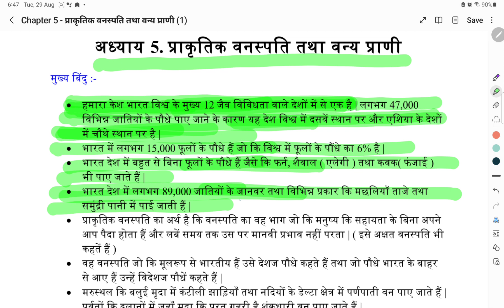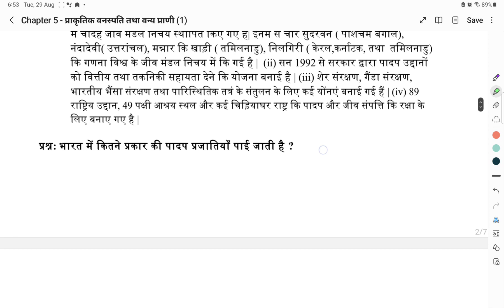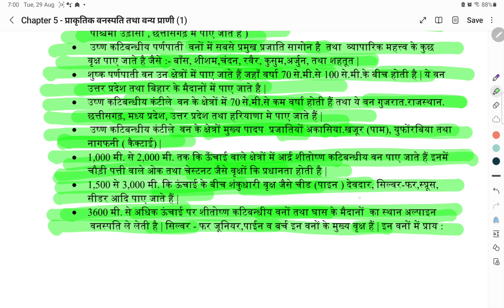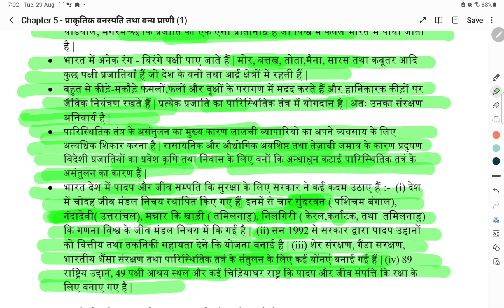प्राकृतिक वनस्पति तथा वन्य प्राणी, chapter-5,GEOGRAPHY, bihar board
bihar board, GEOGRAPHY, chapter-5,CLASS-9, part-1